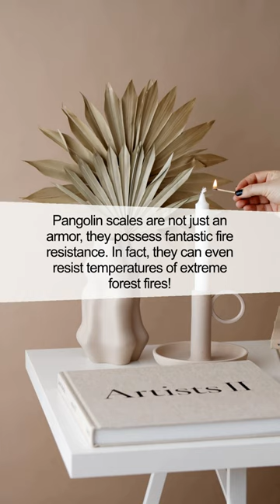Surprising Properties of the Pangolin Scales with !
Do you know pangolins? Join us in this quick snapshot video where we unveil a fascinating fact about pangolin scales that most people don't know. It's a treat for all wildlife enthusiasts!